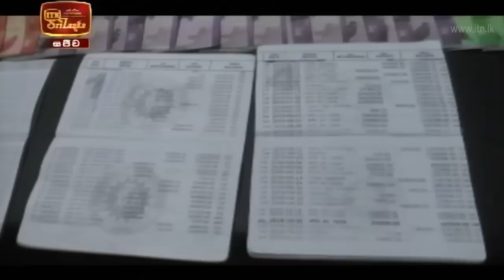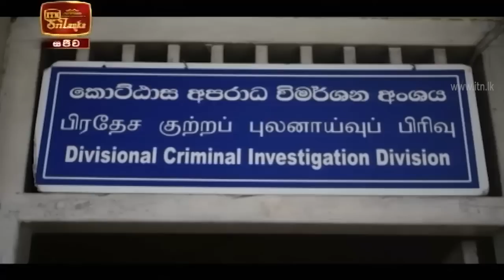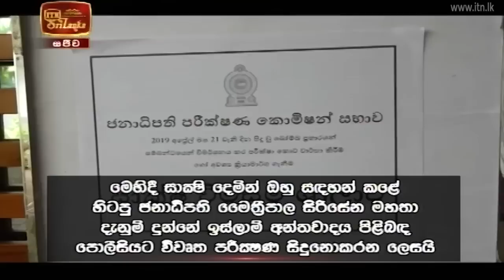ITN News 2020-09-25 | 12.00 PM